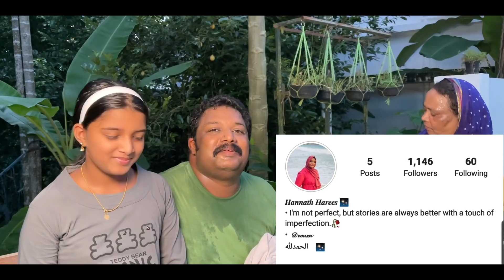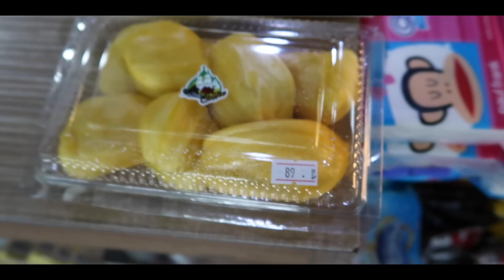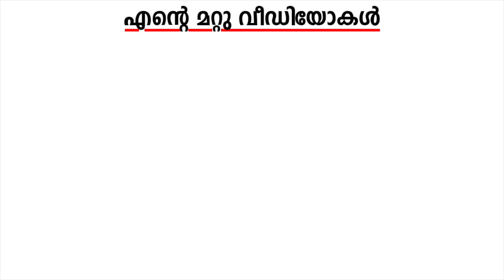വീണ്ടും ചില വീട്ടുകാര്യങ്ങൾ |Fresh Jackfruits Cutting |village food|Harees Ameerali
മക്കളുടെ ചാനൽ ലിങ്കും, ഇൻസ്റ്റാഗ്രാം ലിങ്കും താഴെ കൊടുത്തിരിക്കുന്നു 👇
hannath_harees

Royalsky Holidays സുമായി ബന്ധപെടുക :
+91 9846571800